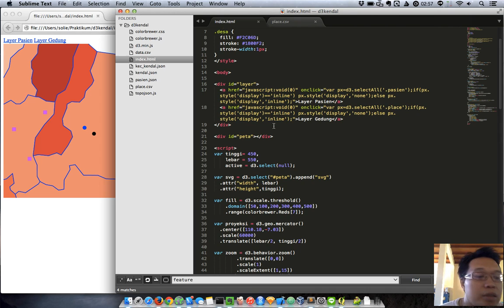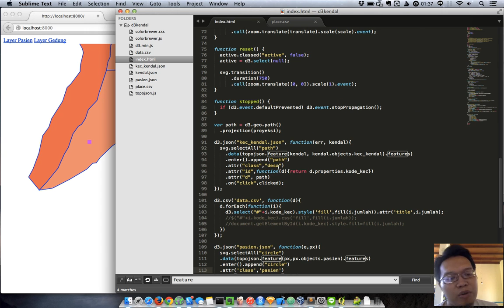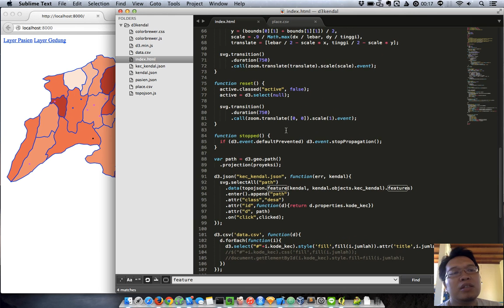Tutorial Multilayer Peta dengan D3 - bagian 4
Tutorial lanjutan dari seri sebelumnya, menambahkan layer berupa data titik/point/lokasi GPS